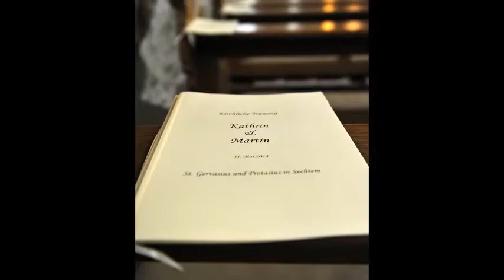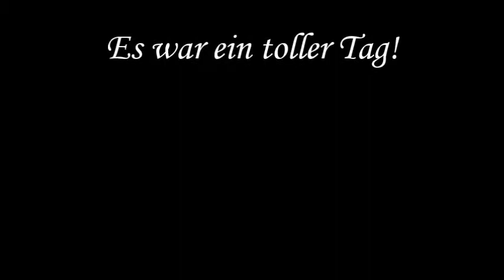Hochzeit Kathrin Martin